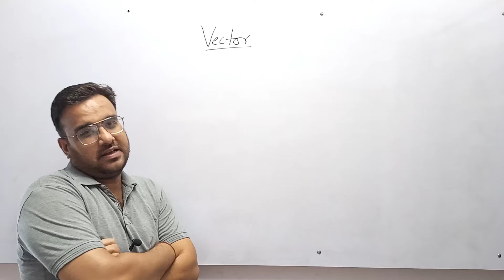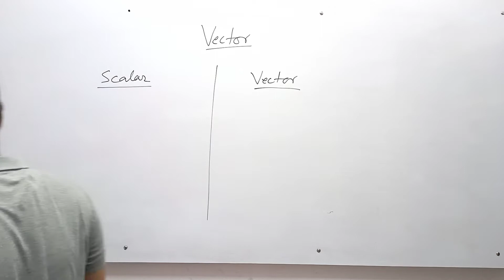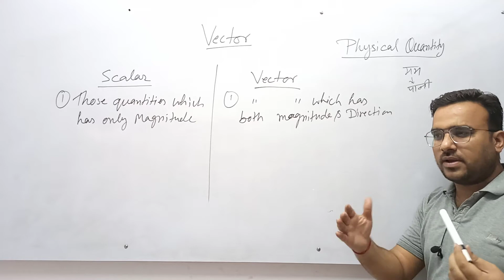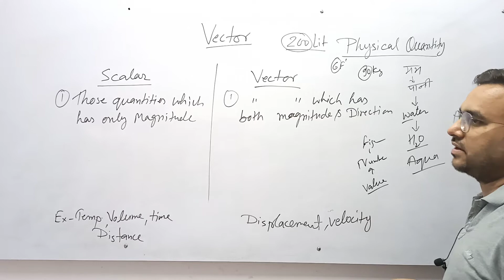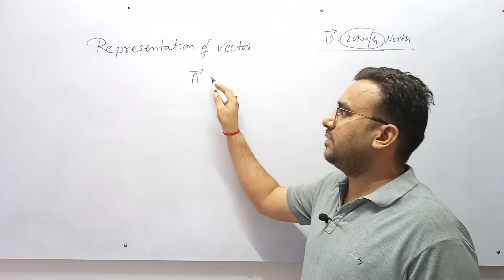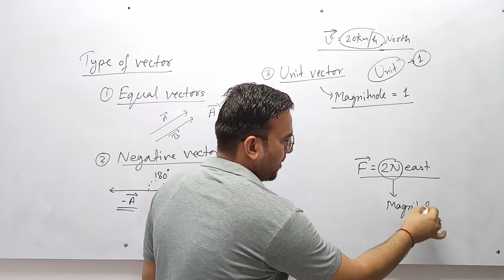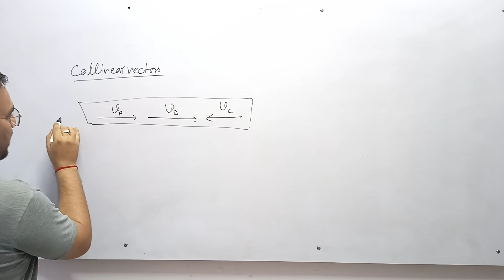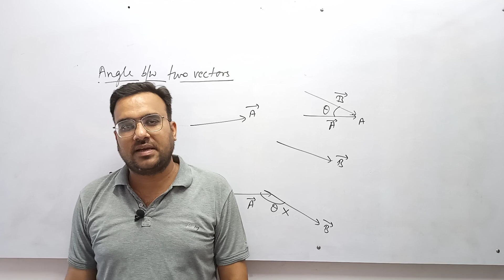Basic maths in physics || Vector and Scalar 1 || Introduction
Vector is very important mathematical tool used in Physics
in this video we start with the introduction of vector and scalar
later on we see the types of vector like unit vector negative vector equal vector etc.